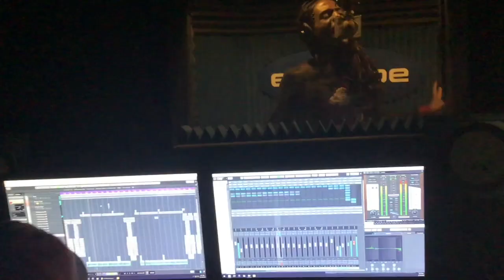Chain of Fools - Aubrey James (Aretha Franklin Cover) +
I love this song sung & written by the amazing ArethaFranklin and i like singing it and my friends on Instagram do to... so i thought i share it to youtube... the tube you smh :
Happy birthday gramma 👑✨🎉🌈

Download my new original single

We love you momma retha

Thanks to mikey & zzack ✨